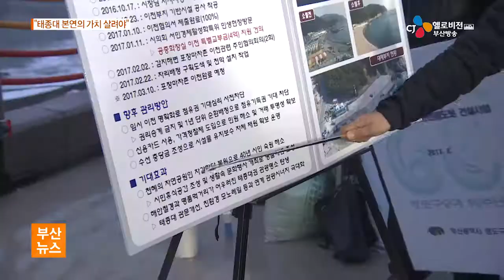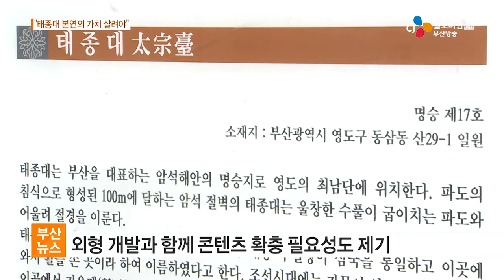태종대 본연의 가치 살려야 17 03 01